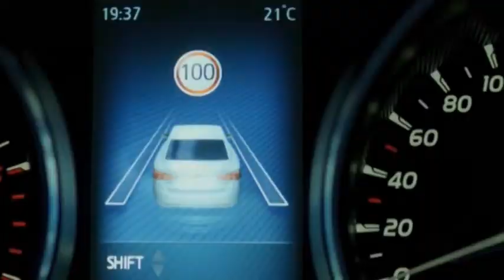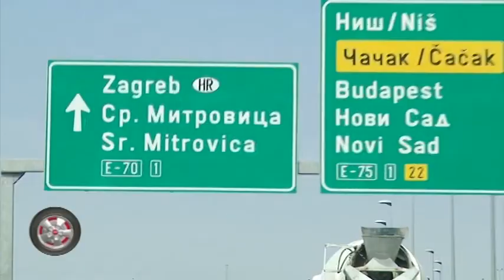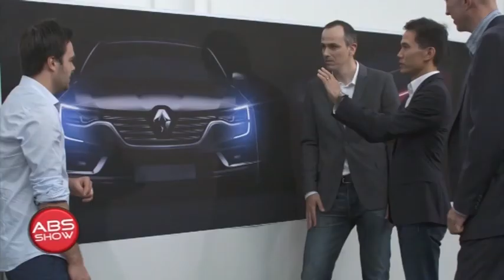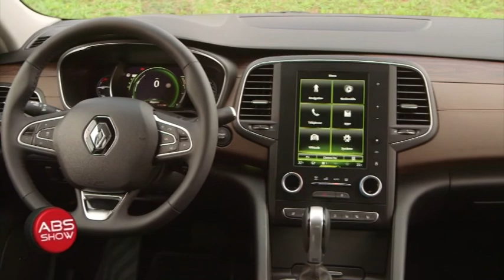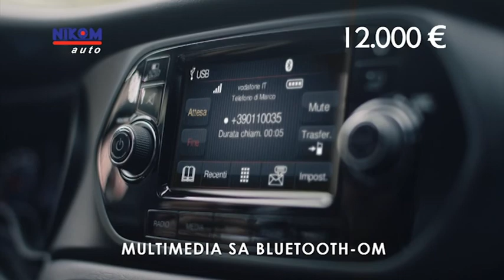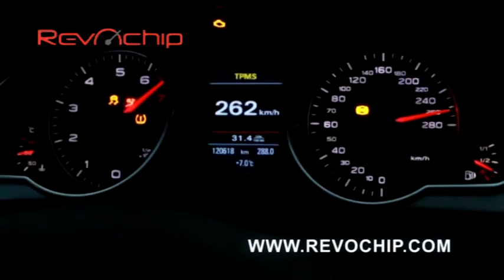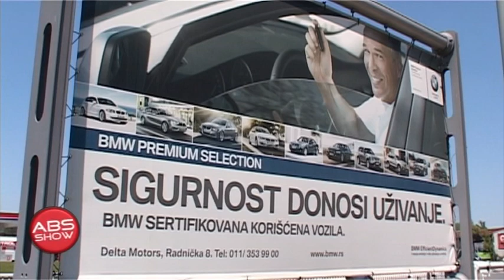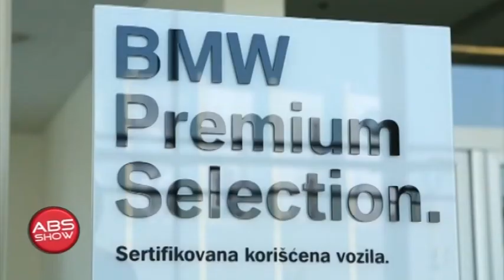ABS SHOW 415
Poštovani gledaoci, u okviru  epizode ABS Show 415 možete pogledati:

- TCR IMOLA IZVEŠTAJ
- DRIFT  TRKA ČAČAK IZVEŠTAJ  PRVI  DEO
- RENO  TALISMAN  REGIONALNA  TEST VOŽNJA
- DELTA MOTORS  DAN  KORIŠĆENIH  VOZILA